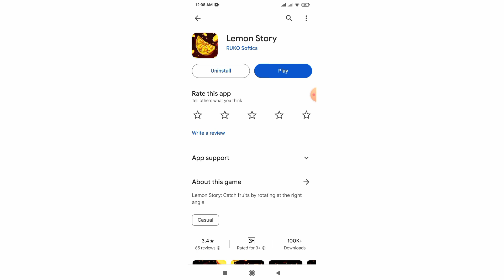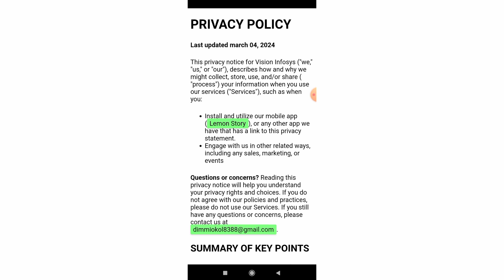Lemon Story - Lemon Story App - Lemon Story Game - Lemon Story Real Or Fake - Lemon Story Withdrawal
About This Video:

lemon story app real or fake
lemon story legit or scam
lemon story earning app
lemon story app se paise kaise kamaye
lemon story app review
lemon story payment proof
lemon story paga
lemon story cash out
vagrant story gameplay
story reactions,girls reacting to story
grimbeard vagrant story
a new untold story barstool
story time,scary story
vagrant story
highway story
a new untold story
vagrant story review
x10 exp story mission
x10 story mission exp

Tags🤔🤔🤔🤔